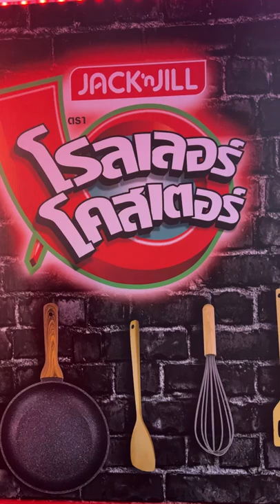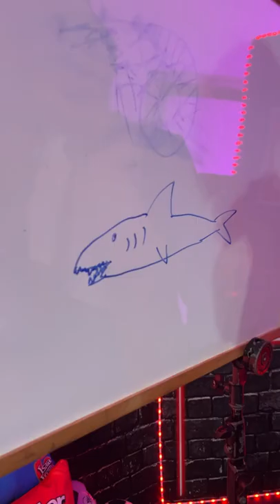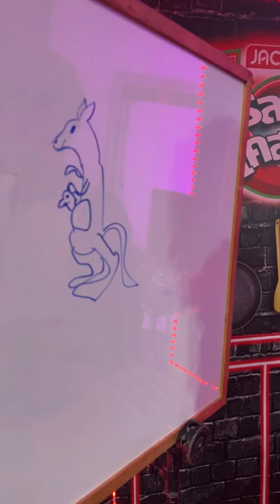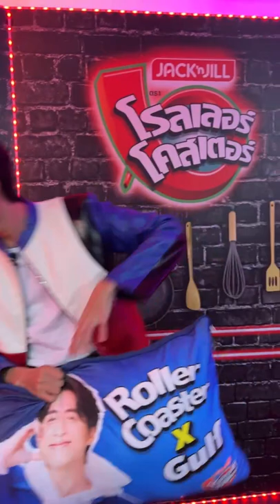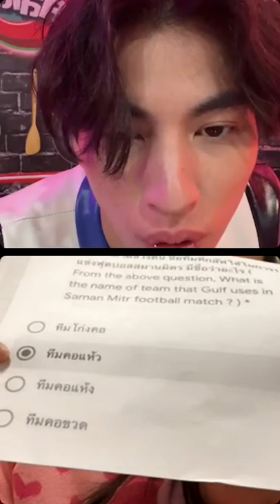6 กุมภาพันธ์ ค.ศ. 2022